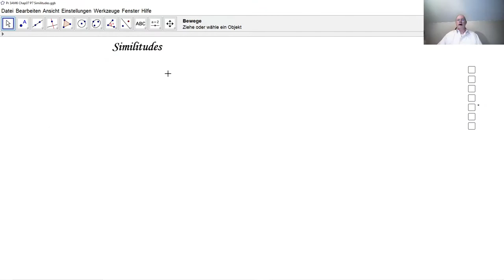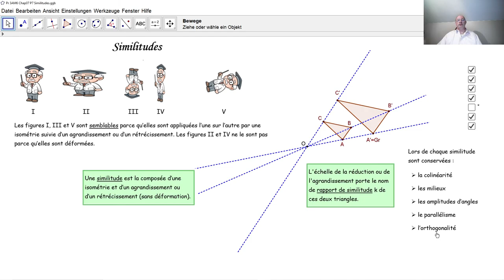Similitudes F3023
F3023 Qu'est-ce une similitude et quels sont les invariants d'une similitude?